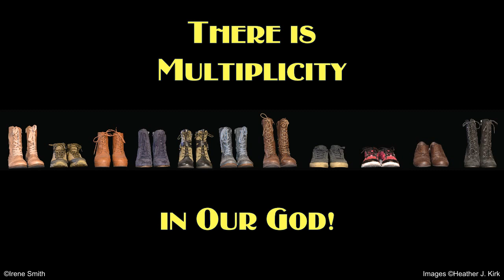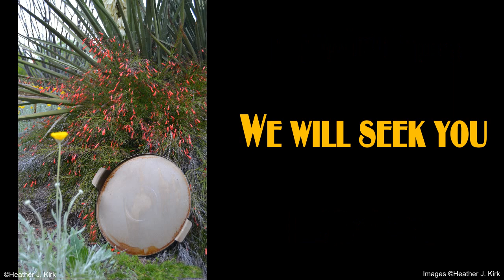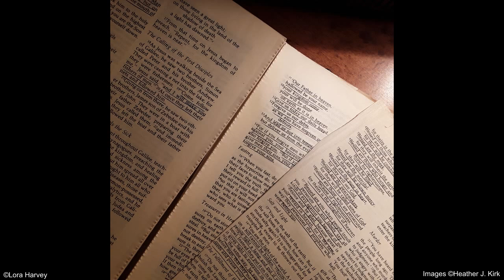Engage Arts Submission: Multiplicity-From Soldier to Army Heather J Kirk Writing on Purpose for God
Engage Arts Video Submission: Multiplicity-From Soldier to Army by Heather J Kirk and Writing on Purpose / Writing for God (see below).

"Engage Culture, Engage Scripture, Engage Art: Engage Art Contest is a juried competition for original visual art, music video, film and performing arts. The topic is the Spiritual Battle described in Ephesians 6:10-20 and related verses."

Enjoy our Video: "Multiplicity - From Soldier to Army"

Here are my thoughts on the title and topic. "A soldier would never intentionally go into battle alone. So why do we, warriors for Christ, even try to fight life’s demons on our own? We must be an Army for the Lord, fighting not only with every weapon and armor piece available to us, but also for one another – in spirit and in action. When we join each other in battle, our strength and effectiveness multiplies, by the power of our coordinated effort (where two or more are gathered in agreement) and by uplifting one another in prayer. As then we battle together and on each other's behalf - like the gift each part of the body bestows on the church in I Corinthians 12:12-27 - every piece of the armor, empowered by the name, victory and authority of Christ, multiplies our victories on the battlefield of life." Heather J. Kirk

Copyright for individual sections belongs to each author as follows.

Copyright Irene Smith - You can fight more with an ARMY than by yourself!

Copyright James Montgomery - For we wrestle not against flesh and blood / The weapons of our warfare are not carnal (Find his podcast "Not for the Faint of Heart"

Copyright Kevin Montgomery - Standing Firm on the God’s Promises Copyright Anna Bullington: Blanketed in Truth

Copyright Heather Kirk – Righteousness That Latches On

Copyright Gloria Cerda – The Walk of Peace Copyright Heather J. Kirk – Mustard Seed Shield

Copyright Lora Harvey – The Prayer or Outstretched Arms (See her blog, My Lamp and Light, . Lora's art can be found on H Originals

Copyright Lauryn Andres: Prayer of the sword of the spirit

Copyright Anna Bullington – The Battle Cry (for Truth and for Territory)

Copyright Heather J. Kirk - Concept, Photography, Design, Voice Over, Editor

Since our writing group was already in the process of writing an anthology on the Full Armor of God (early stages ;) ) it only seemed natural to submit a collaborated piece to the Engage Art Contest with the theme of Ephesians 6:

Live your life on purpose, using whatever gifts God gave you!

Artist, Author, Graphic Designer and Fashion Designer Heather J Kirk believes in sharing not just the joy, but the meaningful, profound and beautiful.

ABOUT HEATHER: Scottsdale, Arizona artist Heather J Kirk uses her art to present a global point of view, where dignity, interconnectedness and freedom are ideals to be lived out, not just talked about. “Every person has the right to live a life free of oppression, whether it is by the hand of others, by the circumstances of poverty, or by something as out of their control as the land or family or culture of their birth...and in many situations gender. It is incumbent upon all of humankind to work toward delivering others from oppression of every kind. When we work towards the liberty of others, we also free ourselves.” With God all things are possible! I can do all things through Christ who strengthens me!  Find my books art, designs, services, fashion etc by the following links!

BOOKS BLOGS: Because WE Care ART AND FASHION Art VIDA Fashion Art of Where Fashion Pinterest HEALTH VoxxLife: Socks, patches, insoles and arm sleeves with crazy helpful and healthful properties!